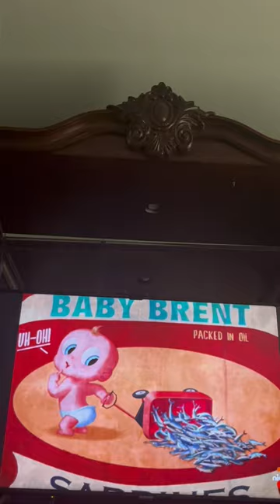👶🐟Baby Brent Sardines Commercial!